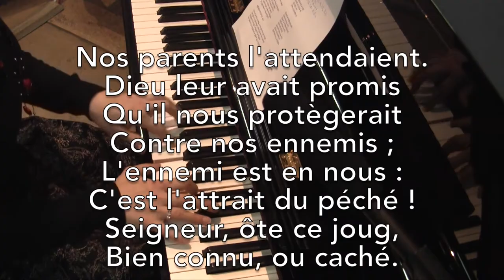Repentance (Liturgie de Noël 2015 au temple du Marais)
Répons pour la repentance pour la liturgie de Noël 2015

© Tanya Gorbunova et Gilles Boucomont